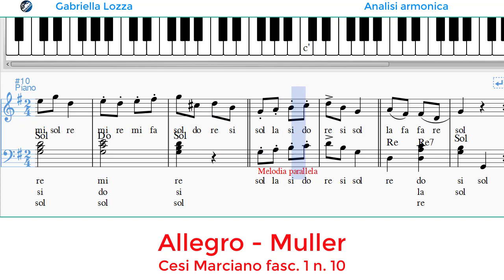Analisi armonica: Allegro - A.E. Müller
(Cesi Marciano Antologia pianistica fasc. 1 n. 10
Link Antologia

Il brano è in Sol maggiore ed armonizzato con riferimento agli accordi principali della tonalità, l'autore ha armonizzato con la melodia e con l'accordo intero.